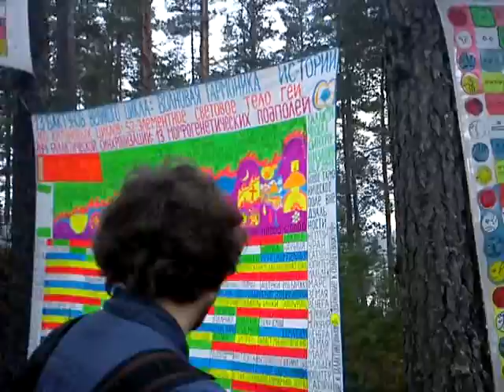MOV00066 1 Nature, Open Source Human, Draft Clip, Estonia, Eesti .:.